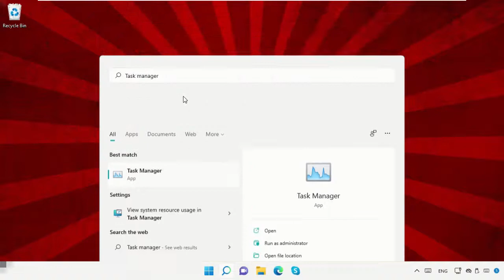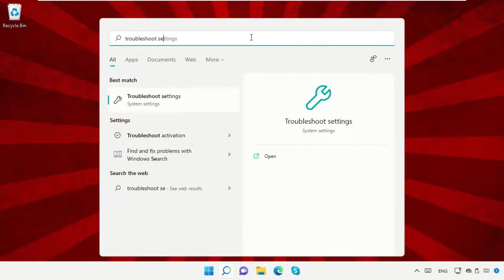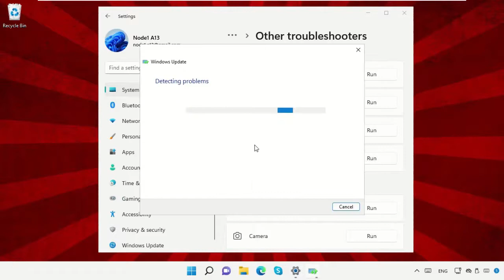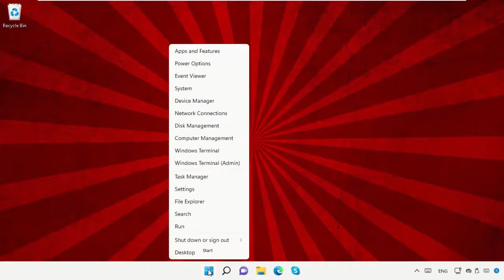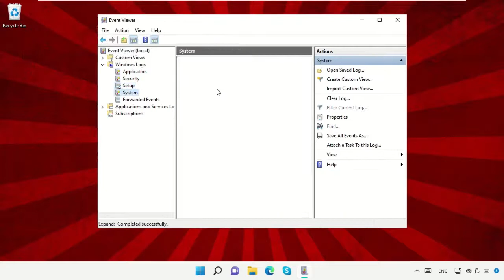Come risolvere l'utilizzo elevato della CPU svchost.exe in Windows 11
Tutorial : [ Come risolvere l'utilizzo elevato della CPU svchost.exe in Windows 11 ]